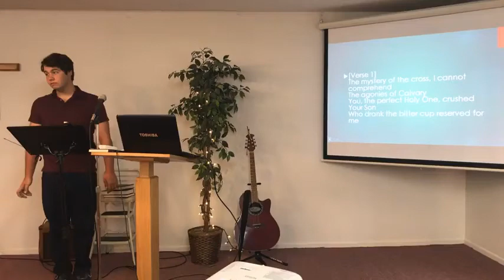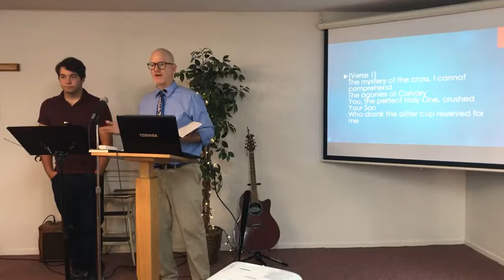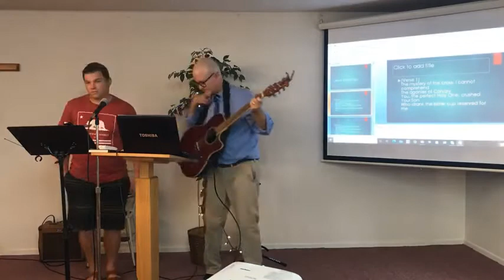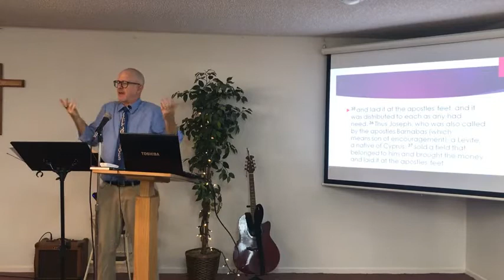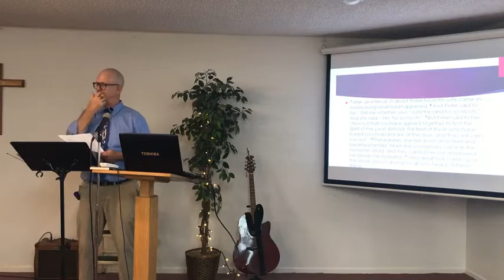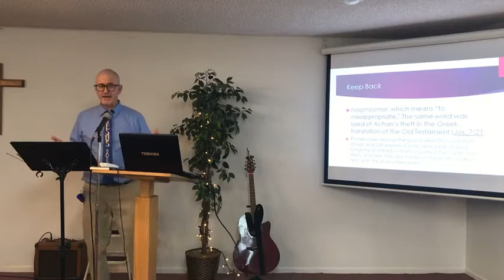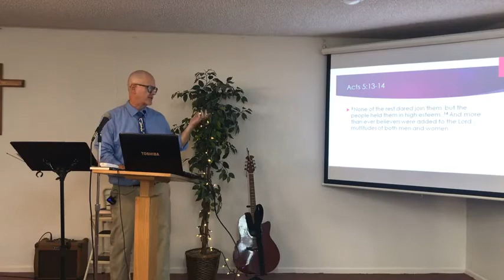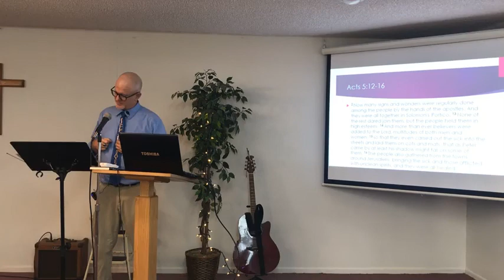7-11-21 Trinity Morning Meeting